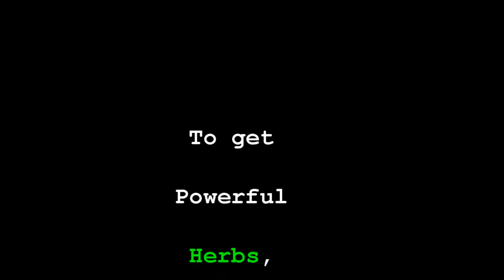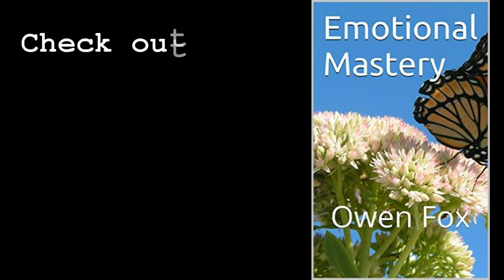10 Tips To Avoid And Make Up After An Argument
LOVE LIFE!
LIVE!
LAUGH!

Owen!